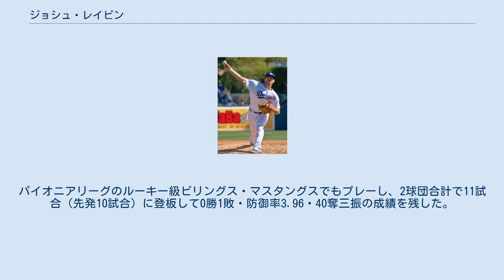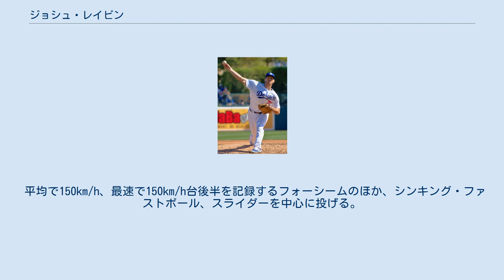ジョシュ・レイビン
ジョシュア・ジョゼフ・レイビン（Joshua Joseph Ravin, 1988年1月21日 - ）は、アメリカ合衆国カリフォルニア州ロサンゼルスのウェスト・ヒルズ地区出身のプロ野球選手（投手）。
右投右打。
アメリカ独立リーグ・アトランティックリーグのレキシントン・レジェンズ所属。
愛称はキュアーボ（Cuervo）。
 チャッツワース高等学校時代は、チームメイトにマイク・ムスタカスとマット・ドミンゲスがいた。
 2006年のMLBドラフト5巡目（全体144位）でシンシナティ・レッズから指名され、プロ入り。
契約後、傘下のルーキー級ガルフ・コーストリーグ・レッズでプロデビュー。
パイオニアリーグのルーキー級ビリングス・マスタングスでもプレーし、2球団合計で11試合（先発10試合）に登板して0勝1敗・防御率3.96・40奪三振の成績を残した。
 2007年はルーキー級ビリングスでプレーし、13試合に先発登板して1勝5敗・防御率8.55・39奪三振の成績を残した。
 2008年はルーキー級ビリングスとA級デイトン・ドラゴンズでプレーし、2球団合計で18試合（先発15試合）に登板して2勝9敗・防御率7.77・59奪三振の成績を残した。
 2009年はA級デイトンでプレーし、15試合に先発登板して3勝8敗・防御率3.67・66奪三振の成績を残した。
 2010年はルーキー級アリゾナリーグ・レッズ、A級デイトン、A+級リンチバーグ・ヒルキャッツでプレーし、3球団合計で19試合に先発登板して5勝7敗・防御率3.89・75奪三振の成績を残した。
 2011年はA+級ベーカーズフィールド・ブレイズとAA級カロライナ・マドキャッツでプレーし、2球団合計で25試合に先発登板して2勝10敗・防御率5.17・114奪三振の成績を残した。
 2012年はA+級ベーカーズフィールドとAA級ペンサコーラ・ブルーワフーズでプレーし、2球団合計で23試合に登板して1勝3敗・防御率5.33・26奪三振の成績を残した。
11月20日にルール・ファイブ・ドラフトでの流出を防ぐために40人枠入りした。
 2013年はAA級ペンサコーラとAAA級ルイビル・バッツでプレーし、2球団合計で48試合に登板して1勝3敗・防御率5.82・48奪三振の成績を残した。
マイナーリーグ全日程終了後の9月16日にDFAとなった。
 2013年9月19日にウェイバー公示を経てミルウォーキー・ブルワーズへ移籍したが、10月23日に40人枠外となり、11月4日にFAとなった。
 その後、12月にロサンゼルス・ドジャースとマイナー契約を結んだ。
2014年は傘下のAA級チャタヌーガ・ルックアウツとAAA級アルバカーキ・アイソトープスでプレーし、2球団合計で23試合に登板して2勝1敗6セーブ・防御率3.65・25奪三振の成績を残した。
 2015年は開幕からAAA級オクラホマシティ・ドジャースでプレーし、6月2日にメジャー契約を結んでアクティブ・ロースター入りした。
同日のコロラド・ロッキーズ戦でメジャーデビュー。
 2016年は2月29日に交通事故に遭い、左腕骨折の重傷を負って緊急手術を受けた。
そのため、開幕から故障者リストで過ごした。
5月2日には薬物検査で陽性反応を示した事が判明し、80試合の出場停止処分を受けた。
処分の明けた8月8日にメジャーへ復帰した。
この年は10試合に登板して防御率0.93・13奪三振の成績を残した。
 2017年は14試合に登板して0勝1敗1セーブ・防御率6.48・19奪三振の成績を残した。
 2017年11月20日に金銭トレードで、アトランタ・ブレーブスへ移籍した。
 2018年3月5日に40人枠から外れる形で傘下のAAA級グウィネット・ストライパーズへ配属された。
3月31日にメジャー契約を結び、アクティブ・ロースター入りした。
4月21日にDFAとなり、25日に再び40人枠から外れる形でAAA級グウィネットへ配属...